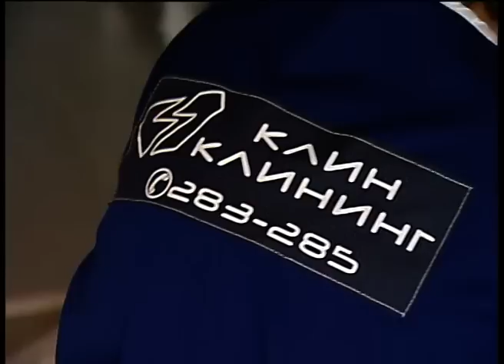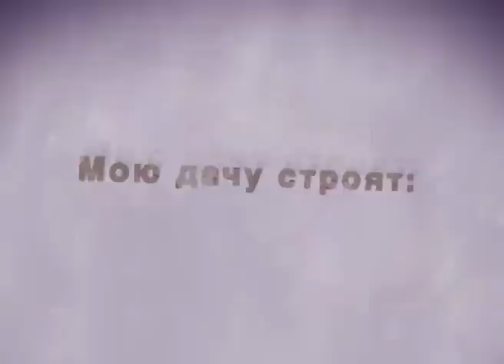Моя дача 59 26.08.15